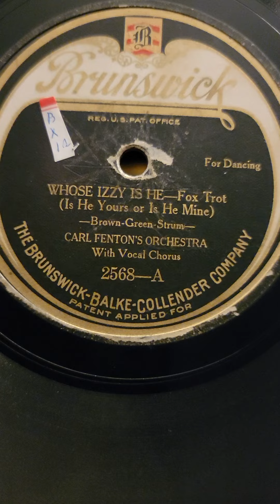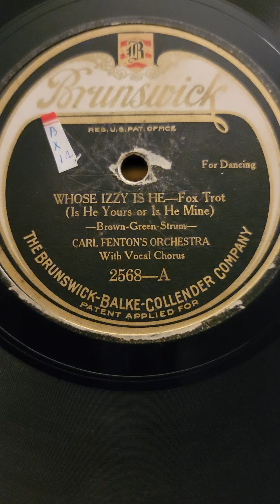Whose Izzy is He? - (Billy Jones) Carl Fenton's Orchestra Brunswick Records #2568 1924